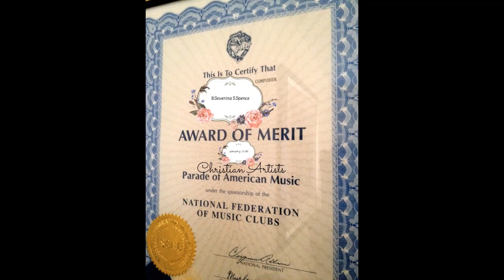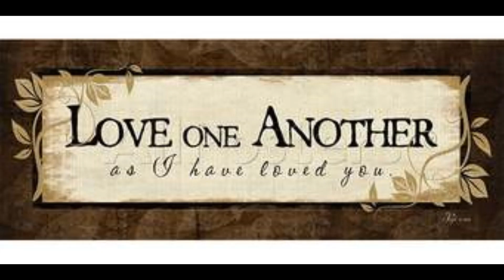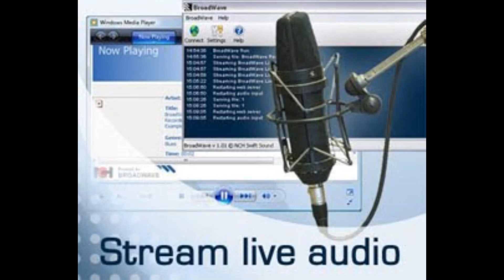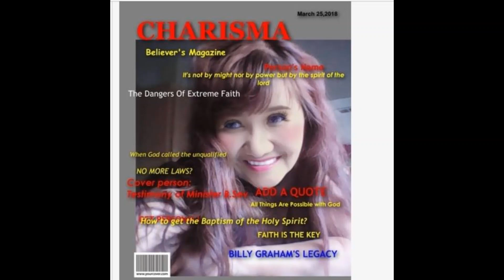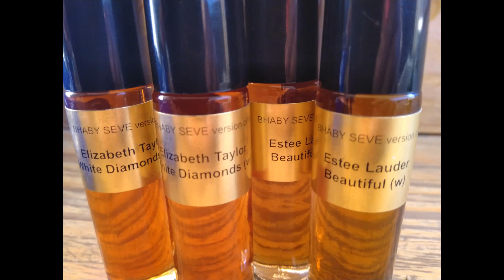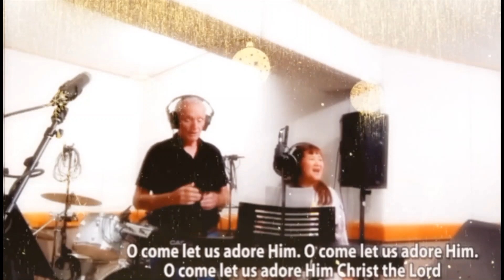Bhaby Seve World Christian Talk Show "New Year 2022 Celebration"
This is a Replay of  New Year's Eve talk show. God has used this show to connect daughter and father who haven't met. Truly God can do possible things which are impossible to men. With This talk show, you will hear with my guests their advices and views about 2022 and was able to answer some questions and comments from audience around USA and around the world.
I want to thank all the audience with this talk show,their great responses and impact with this show. HAVE A BLESSED 2022